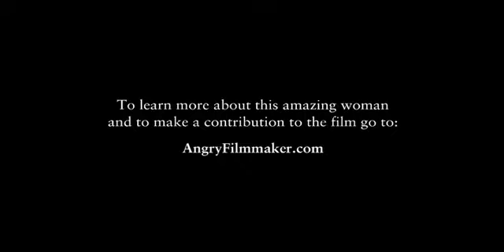Dan Cox on Dangerous Kay Boyle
Friend and writer Dan Cox shares his thoughts on Dangerous: Kay Boyle.